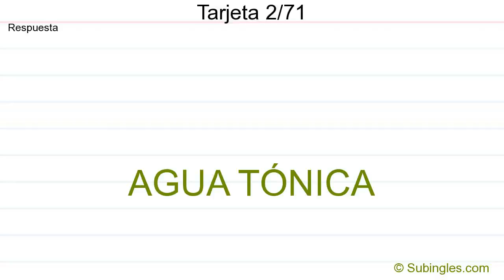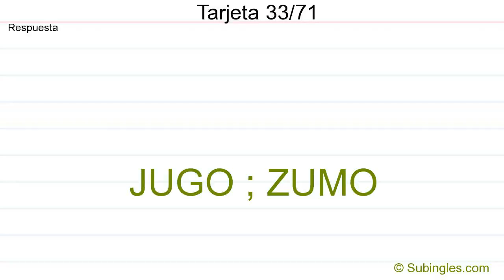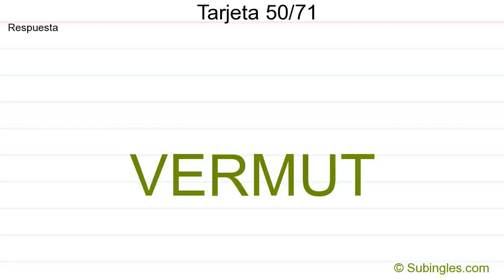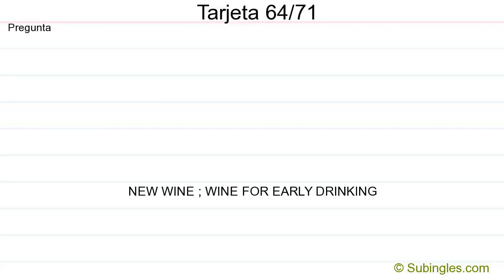Vocabulario Inglés - Bebidas -Drinks - Subingles.com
Aprende palabras relacionadas con las Bebidas -Drinks en inglés. Puedes realizar este ejercicio desde nuestra página